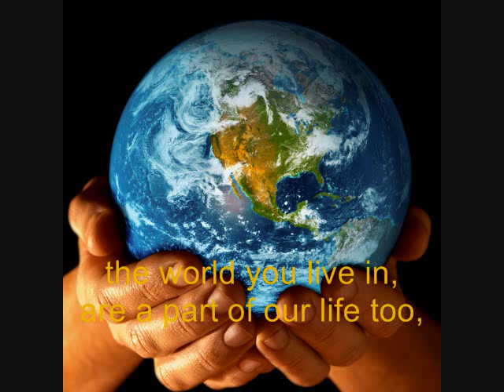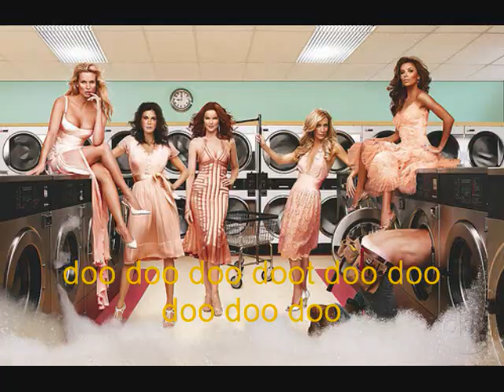Dry Clean When You Care - captioned - English subtitles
"Dry Clean When You Care," the song. A track from a vintage record by the International Fabricare Institute set to pictures and captioned in English.